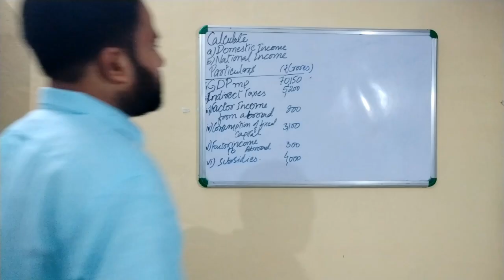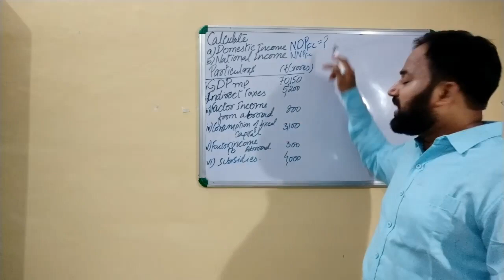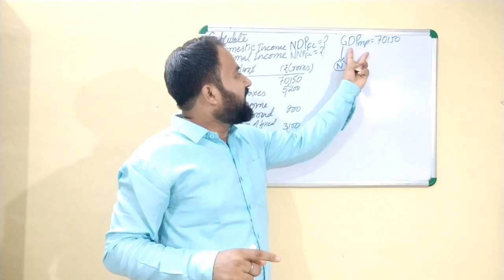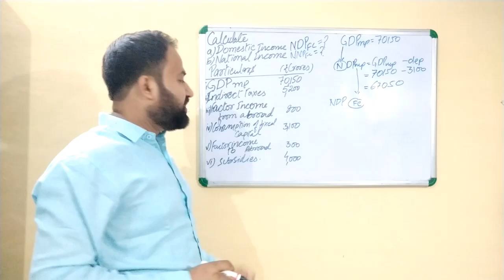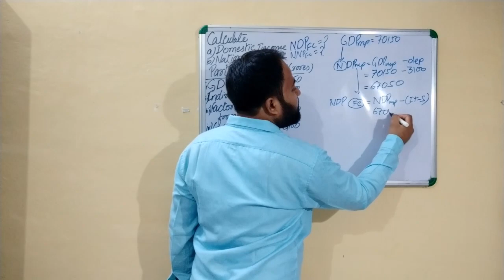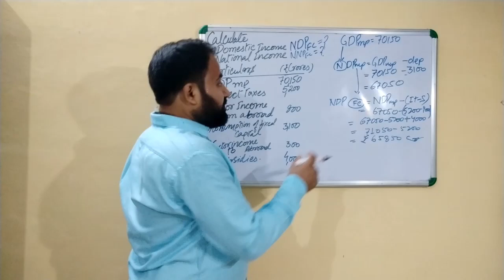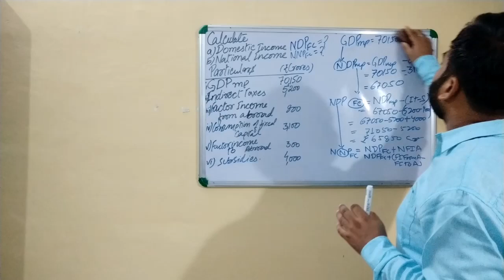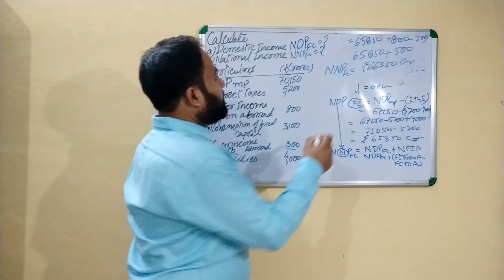National Income and related aggregates(Class XII)#4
National income and related aggregates unsolved problems
       By Ankur Srivastava